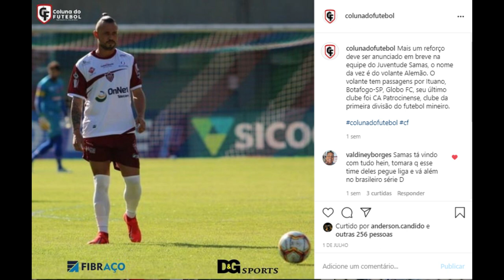MERCADO DO FUTEBOL MARANHENSE - ULISSES NO JUVENTUDE SAMAS? CONFIRA AS CONTRATAÇÕES DO JUV. SAMAS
Confira as últimas novidades do mercado da bola no futebol maranhense, em especial os novos reforços do Juventude Samas.